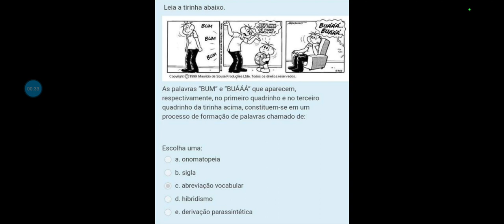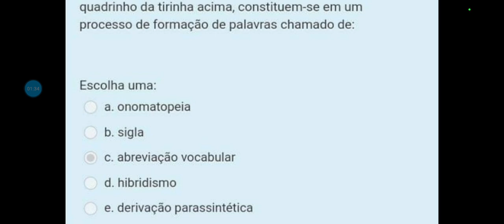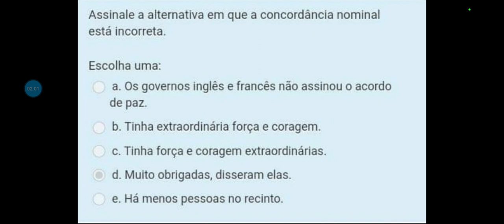VAZOU AGORA PORTUGUÊS ETE INTEGRADO 2024.1